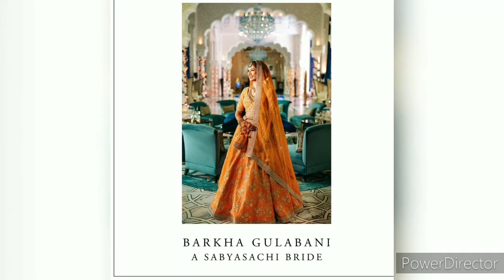Bridal Lehnga Collection|Top 100+Lehanga| SUMAN SINGH